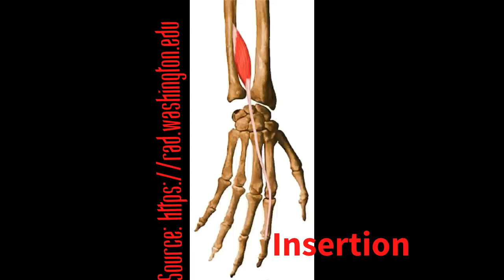Muscle Functions: Extensor Indicis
Origin, insertion, functions, and an exercise of the Extensor Indicis muscle.